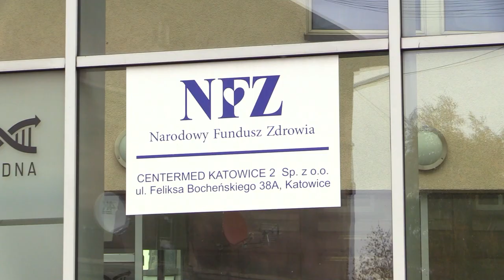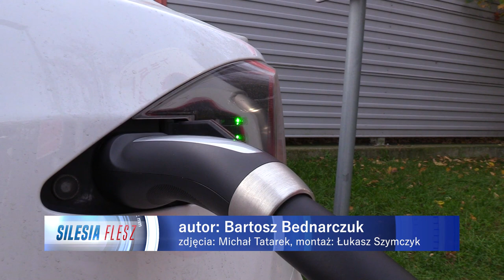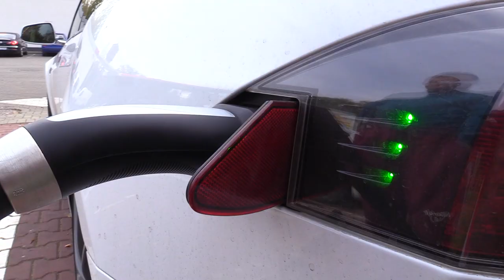TVS SILESIA FLESZ 21.10.2022